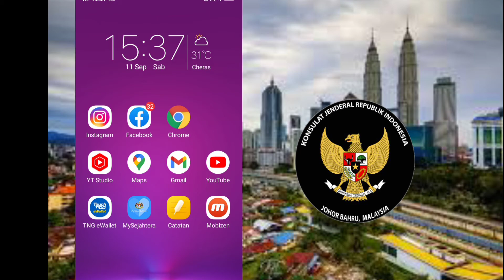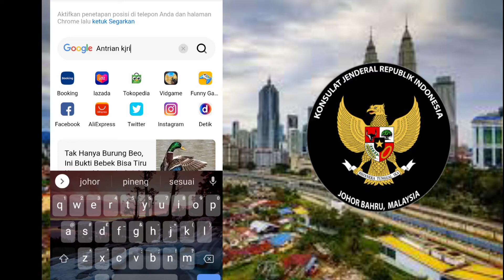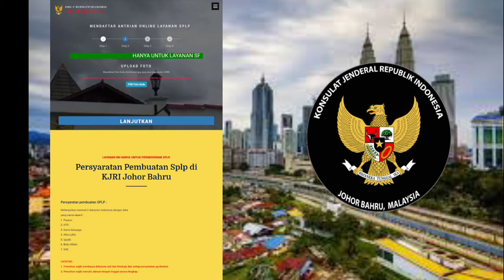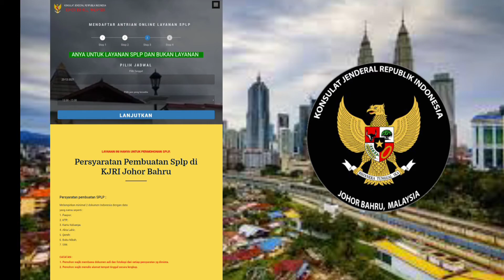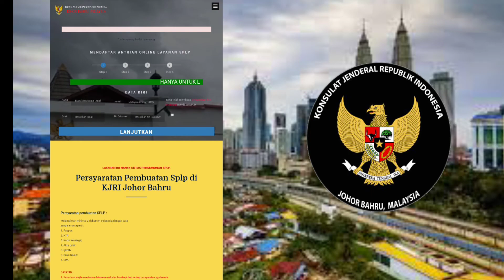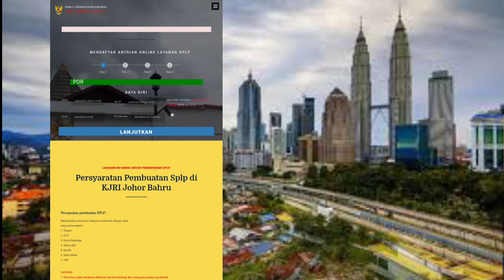KENDALA PROSES DAFTAR ANTRIAN ONLINE KJRI JOHOR BAHRU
Daftar Antrian Online SPLP KJRI Johor, Daftar Antrian Online SPLP KTP,

Segmen Video Cara Daftar Antrian Online SPLP Pakai KTP:
00:25 Daftar Antrian Online KJRI Johor
00:39 Batas Akhir Rekaliberasi Pulang PATI
01:40 Data Diri Daftar Antrian Online SPLP
02:06 Gambar Daftar Antrian Online SPLP
03:00 Rubah Ke Tampilan Desktop
03:52 Proses Isi Data Antrian Online SPLP
05:33 Proses Upload Photo Setengah Badan
06:06 Pilih Tanggal/Hari Temu Janji KJRI Johor Bahru
07:23 Pilih Jam Temu Janji KJRI Johor Bahru
08:16 CEK Data Jgn Sampai Salah Dalam Daftar Antrian Online KJRI Johor Bahru
08:52 Konfirmasi Pendaftaran SPLP KJRI Johor Bahru
09:08 Pendaftaran SPLP Berhasil Tampilan Data Lengkap Gambar KJRI Johor Bahru
09:21 Buat SkrinShot Layar Sebelum Tutup Browser
09:47 Daftar Antrian Online Temu Janji SPLP

KJRI JOHOR BAHRU :
Antrian Online KJRI Johor Bahru :